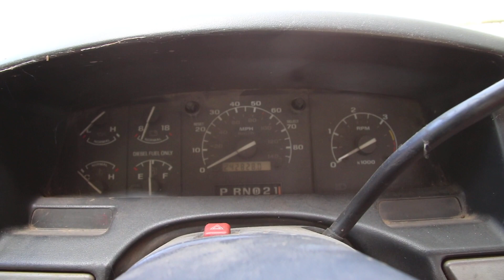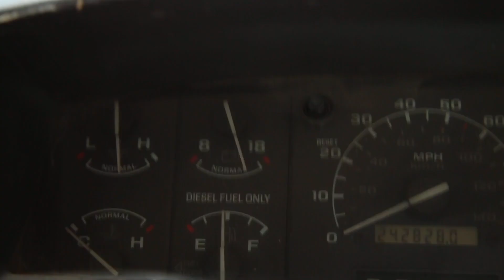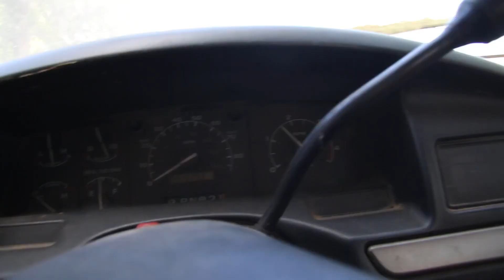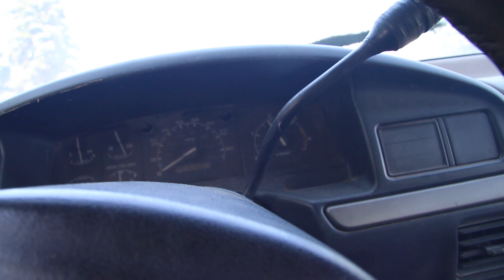Ford F-250 IDI 7.3L 1993 Will It Start Again Since Monday?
Will thank you everyone for telling me its out of time i check the timing on the pump and yes its out of time i cut the muffler off it tonight didn't have time to film it loud sounds good but smokes like hell. until i have someone to work on it I don't have the tools to get the pump adjusted.